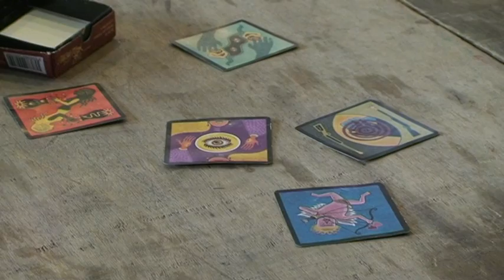nuit du jeu YouTube